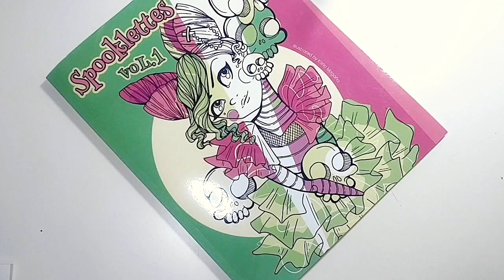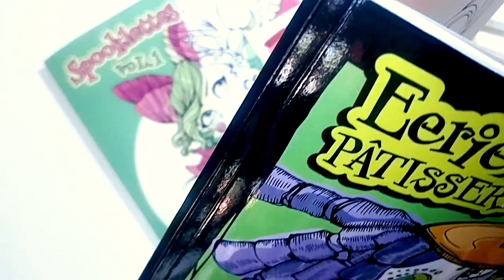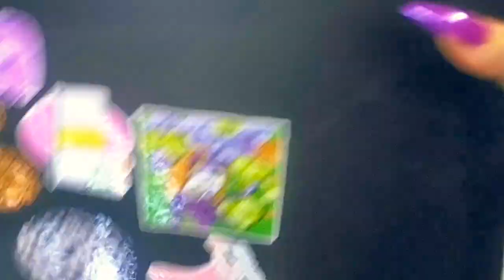Color & Chat | Spooklettes Coloring Book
Happy karlaween, fiends! Are you participating this year? Which book will you be starting with? Lemme know down belooooow!

★☆ ART SUPPLIES ☆★
- Gelly Roll Moonlight
- Gelly Roll Glaze
- Gelly Roll Glaze Black
- Gelly Roll White
- Gelly Roll Stardust Clear
- Cali Art Markers
- Pentel Hybrid Dual Metallic
- Pentel Sparkle Pop
- Pentel Krazy Pop